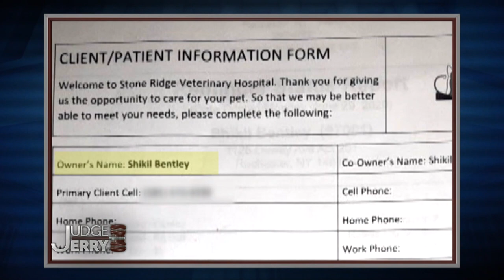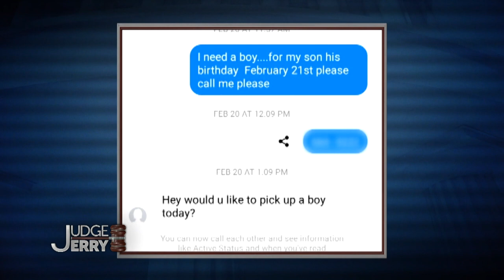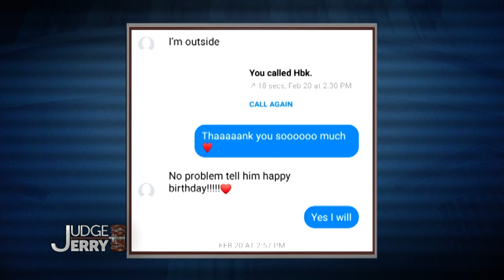Her Son's Dog Was Stolen By Her Ex-Boyfriend...He Claims It's His! | Judge Jerry Springer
Height vs. Bentley: A woman is suing her ex-boyfriend for stealing her 16-year-old son's dog.